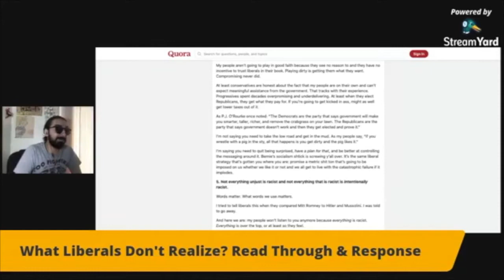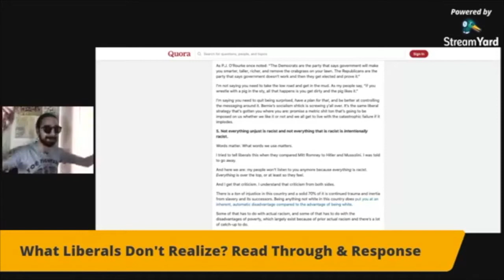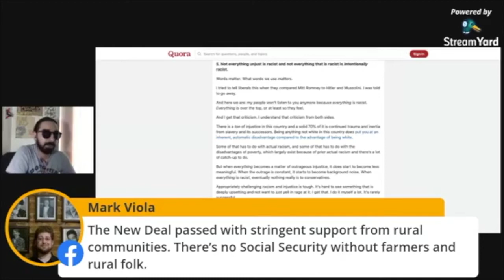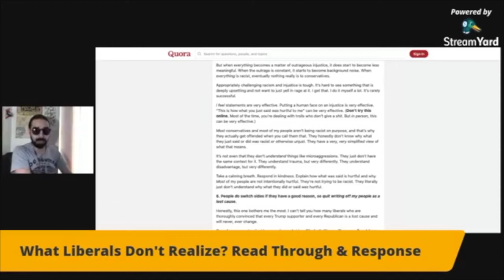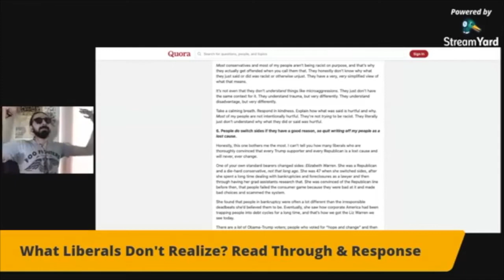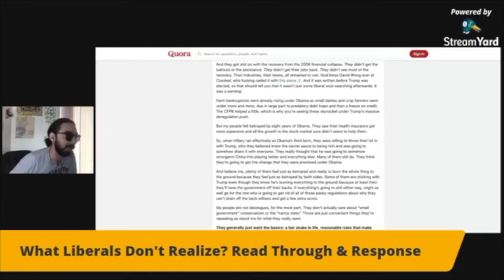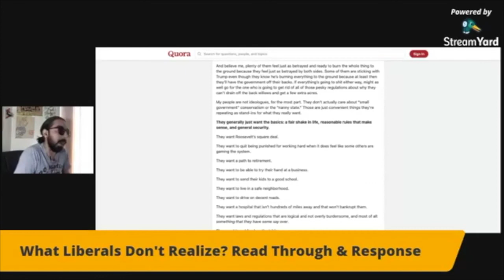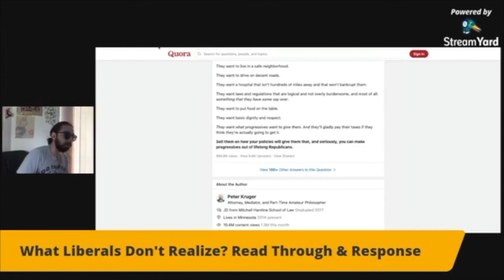The Political Divisiveness Of Trauma & Racism! [Road Reflections]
Racial tensions have created a lot more political divisiveness!